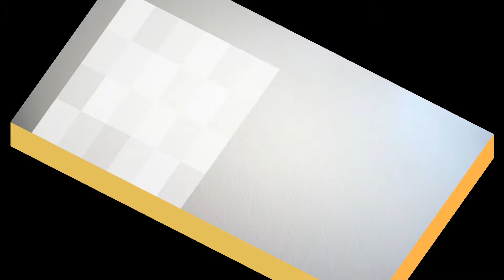臺灣手語語料彙整【炫耀A】9 127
臺灣手語語料彙整【炫耀(A)】9-127